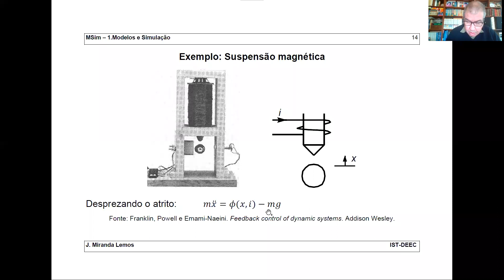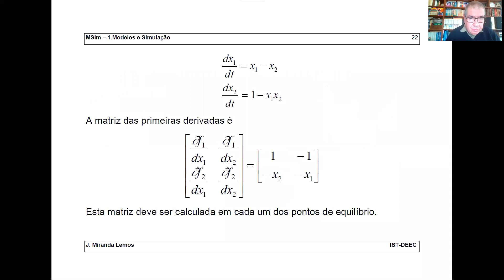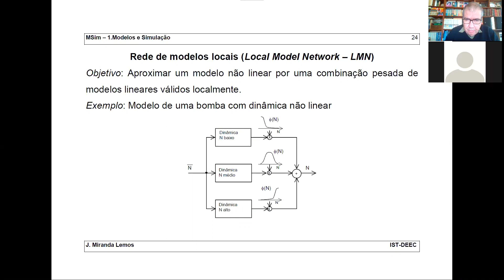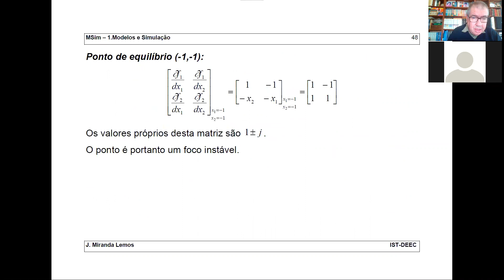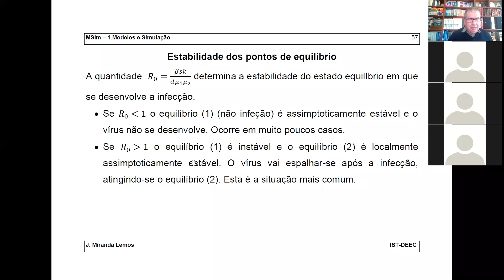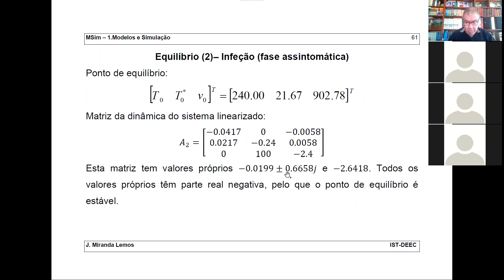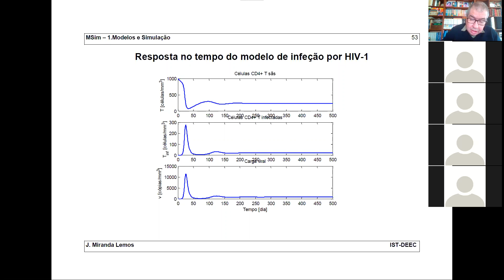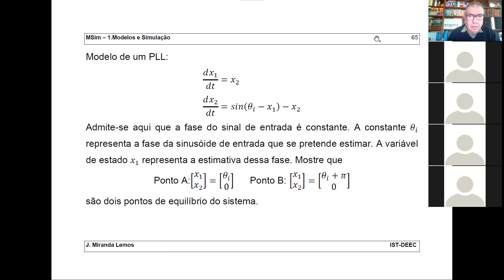Modelação e Simulação - Aula 11 - Retrato de fase de sistemas não lineares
Exemplos adicionais: HIV-1 e PLL.
Local Controller Network